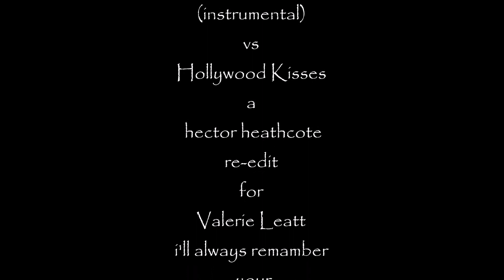funk brothers just my imagination imagination vs kisses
norman whitfield genius too